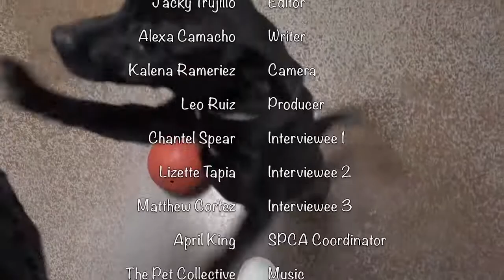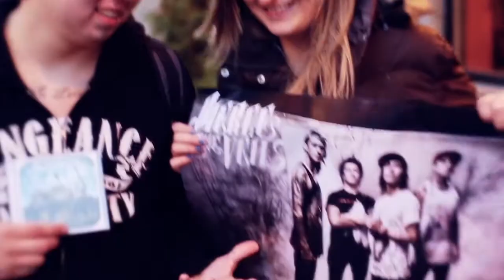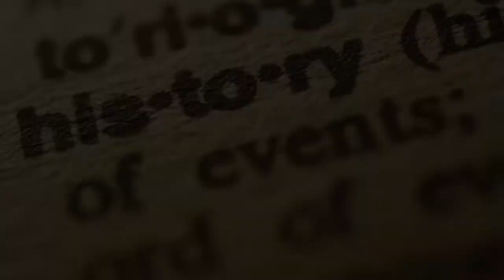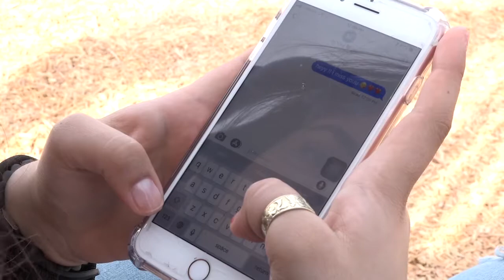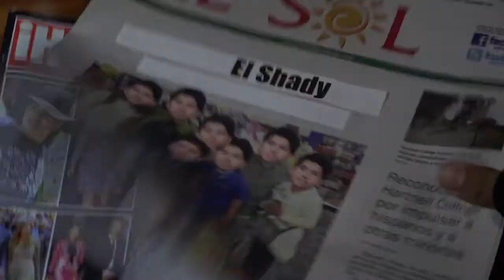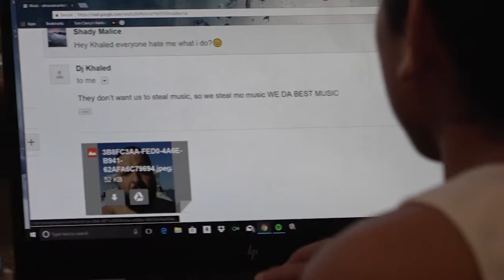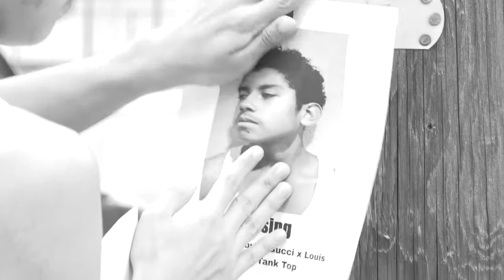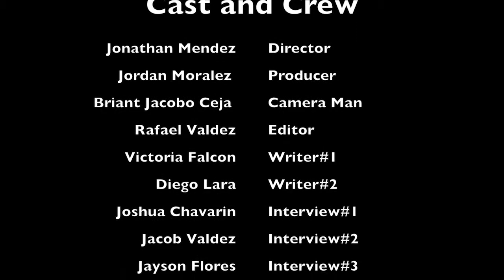Mission Trails DMN: Gonzales High School’s “The Phalanx” for January 18, 2018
A production of the Mission Trails Digital Media Network, The Phalanx is a weekly series produced by media students at Gonzales High School. News and other school related events are covered in this dynamic series.